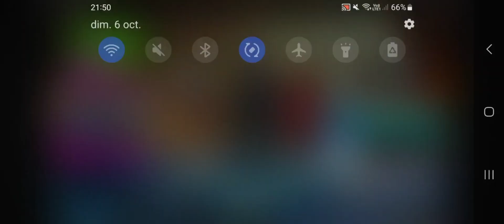ON ARRACHE CETTE GAME EN CUP RELOAD SQUAD !! ft. Tootie/N8ze/Freak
Salut à tous et à toutes 👋🏻, bienvenu sur ma chaine youtube j'espère qu'elle va vous plaire 😁, vous retrouverez de tout, des vidéos gaming 🎮, mais aussi des vidéos irl plus tard donc n'hésitez pas à vous abonner, à liker et à partager ça m'aide énormément, mes réseaux son juste en dessous 👇🏼 :
Mon epic abo : YouTube_Arovax
mon discord: .arovax
mon tiktok: arovax_ytb
100:✅ 500:✅ 1000:✅️ 5000:❌ 10000:❌ 50000:❌ 100000:❌ 250000:❌ 500000:❌ 750000:❌ 1000000:❌